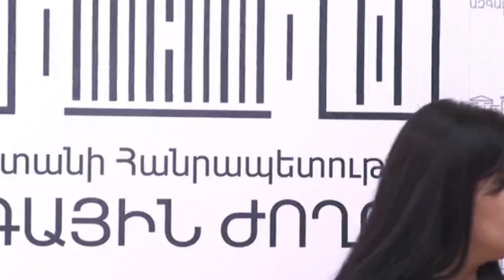Ի՞նչ սպառնալիք կա, որ Կարեն Անդրեասյանին անվտանգության աշխատակիցներ են ուղեկցում